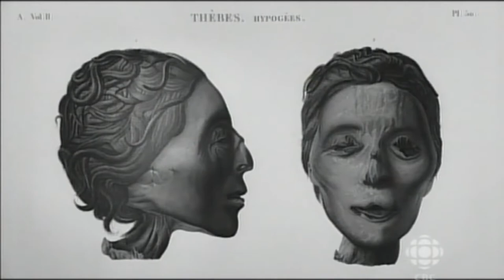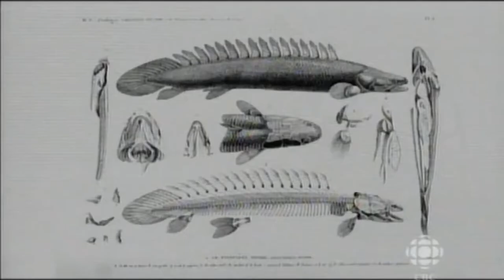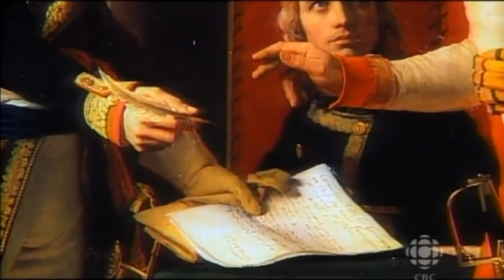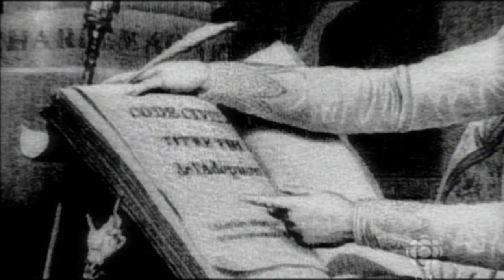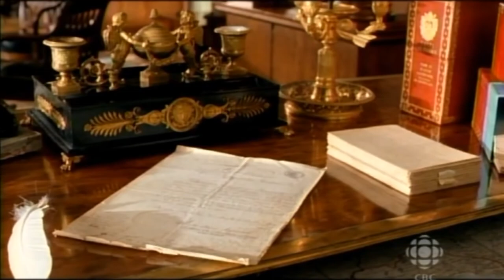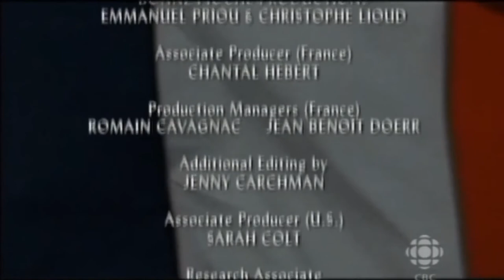Napoleon - Mastering Luck [2/4]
From the 'PBS 'Empires' documentary series.Produced in 2000 by David Grubin Productions in association with PBS Docstar and Devillier Donegan Enterprises.

Narrator: David McCullough

Victories in Italy: 00:00
Shrewd Propagandist: 04:20
Negotiations, a future statesman?: 6:25
Road to Egypt: 09:32
Battle of the Pyramids: 11:50
Stay in Egypt: 13:50
Discoveries in Egypt: 16:30
Offensive in Syria: 18:10
Returning to France: 19:30
Seizing power: 24:00
Over the Alps: 29:38
Battle of Marengo: 31:18
A king in all but name: 32:45
Goverment reforms: 33:25
Rivals and war: 36:52
Coronation of an emperor: 40:00